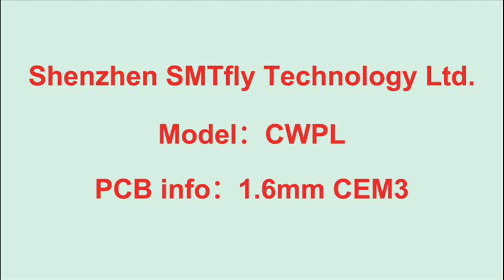automatic punching machine for pcb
automatic punching machine for pcb and fpc